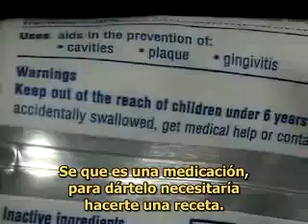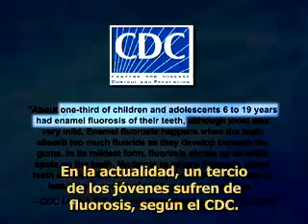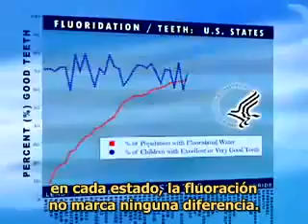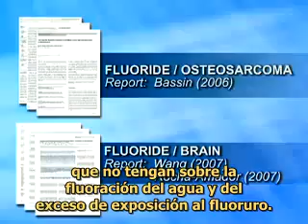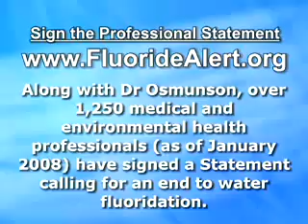Fluoreto en el Agua - Dr. Bill Osmunson – Fale Ingles Ja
Fluoruro en el Agua - Dr. Bill Osmunson